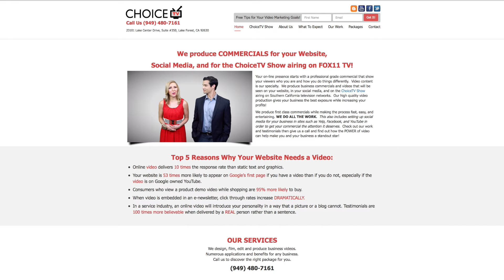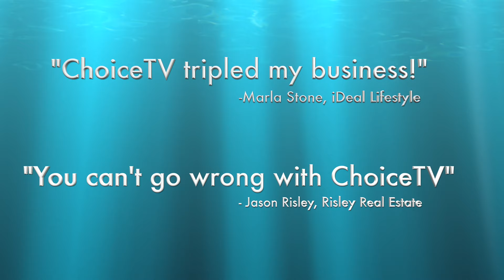Corporate Video Production - Best Video Marketing and Advertising - Orange County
Video Production and Video Marketing, Orange County, CA

*Web & TV Commercials
*ChoiceTV Show
*Video Advertising
*Video Google Ranking
*YouTube Channel Building

Your on-line presence starts with a professional grade commercial that show your viewers who you are and how you do things differently.  Video content is our specialty.  We produce corporate business commercials and videos that will be seen on your website, in your social media, and on the ChoiceTV Show airing on Southern California television networks.  Not only do we produce the video for you, but we rank them on Google too.  Our videos bring you and your business more customers and more profits!